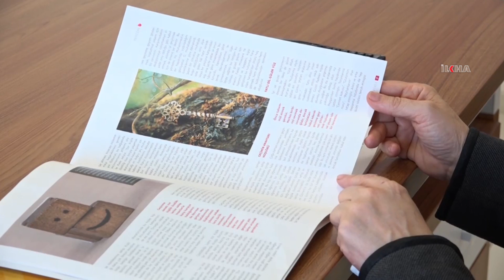"Aile olmak önemli ama aile kalmak daha önemlidir"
Aile olmanın önemli olduğunu ancak aile olarak kalmanın daha önemli olduğunu belirten uzmanlar, her geçen gün evliliklerin azalıp boşanmaların arttığına dikkat çekerek aile kurumunun korunması gerektiğini söyledi.